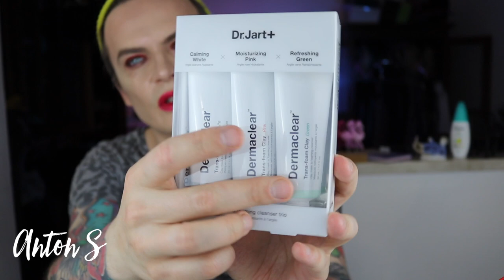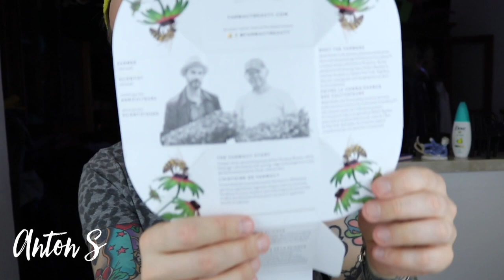КУЧА ПОКУПОК, ГАДАЛКИ, ЯСНОВИДЯЩИЕ И ПРОЧИЕ МЕЛОЧИ, БОЛЬШОЙ РАЗГОВОР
ГАДАЛКИ, ЯСНОВИДЯЩИЕ И ПРОЧИЕ МЕЛОЧИ. ПОКУПКА И ТЕСТ КОСМЕТИКИ, БОЛЬШОЙ РАЗГОВОР

Покупка косметики от КИКО KIKO, поход в Сефору, косметика от MAC, ANASTASIA BEVERLY HILLS, косметика NARS НАРС.
Разговор про гадалок и ясновидящих, поход в ИКЕЯ.

НЕ ЗАБЫВАЙТЕ ДЕЛИТСЯ МОИМ ВИДЕО!